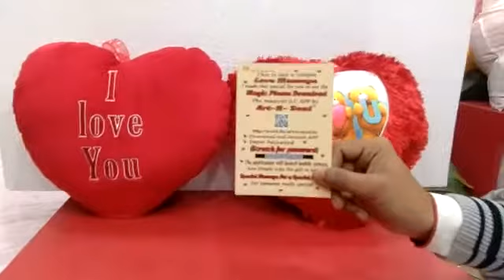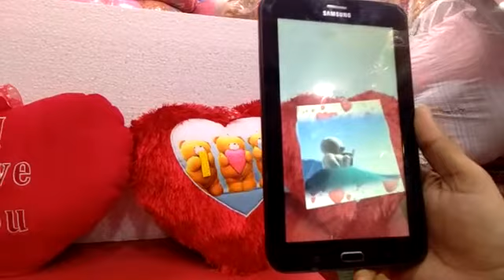Video cushion by Only Memorable Gifts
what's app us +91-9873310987